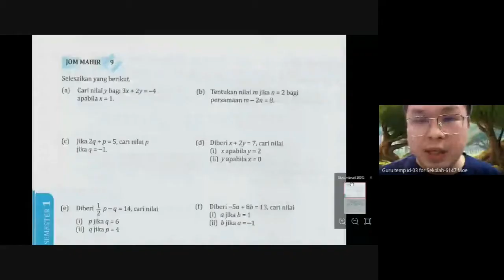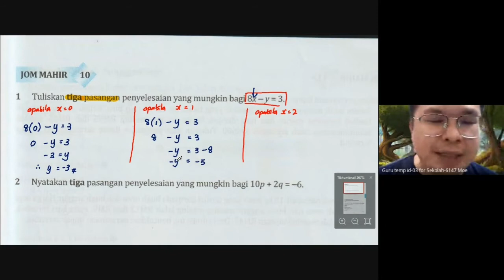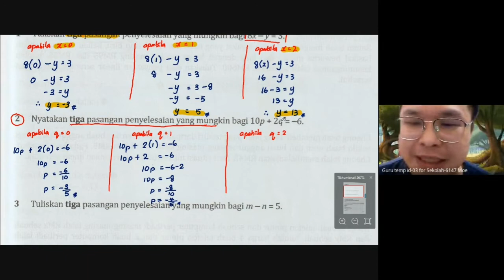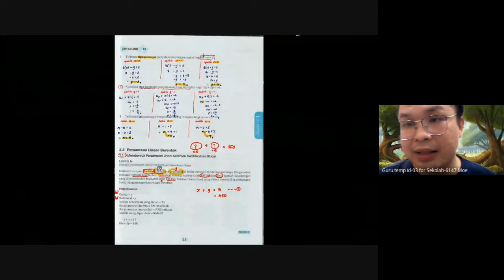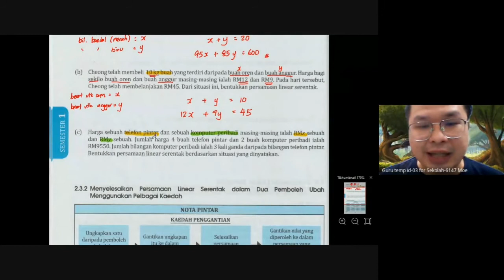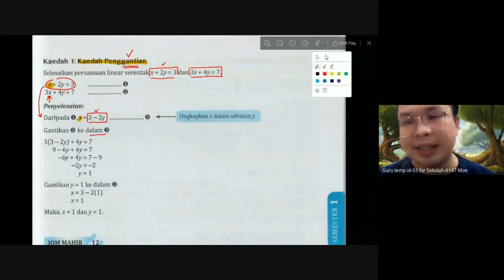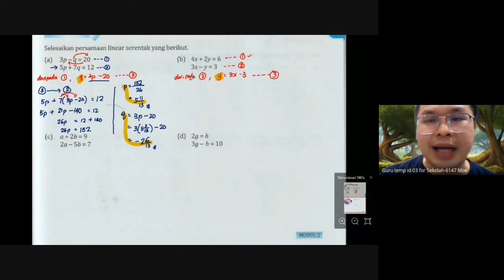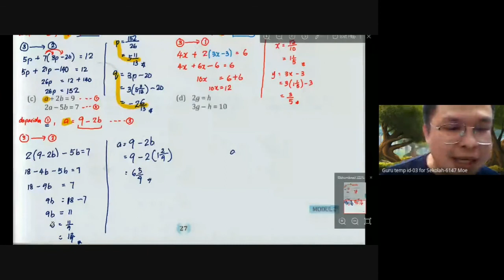📌 TOPIK 2 : PERSAMAAN LINEAR (KELAS ONLINE M-12)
✅ Topik 2 , (Modul m/s 24 - m/s27)
✅ Habiskan Jom Mahir ke-10 sampai Jom Mahir ke-12.